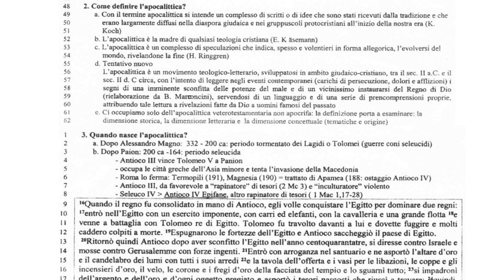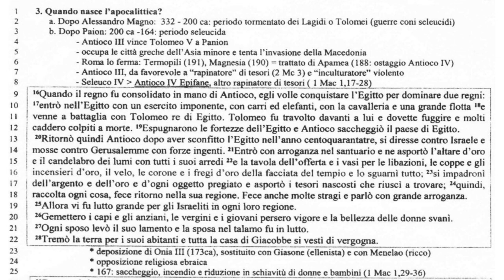I testi apocalittici 1B L’apocalittica un modo di esprimere la speranza in una situazione di crisi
" Eliminerà la morte per sempre; Il Signore Dio asciugherà le lacrime da ogni volto" Is 25,8

Quali sono i testi dell'apocalittica veterotestamentaria?
Come definire l'apocalittica?
Quando nasce l'apocalittica?

Un testo di Daniele